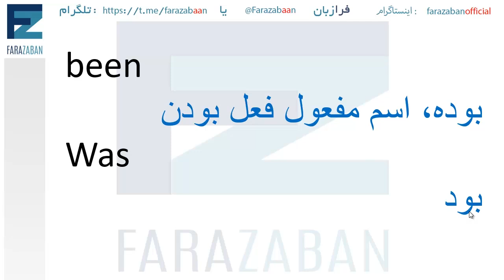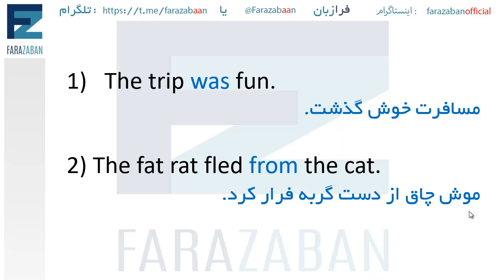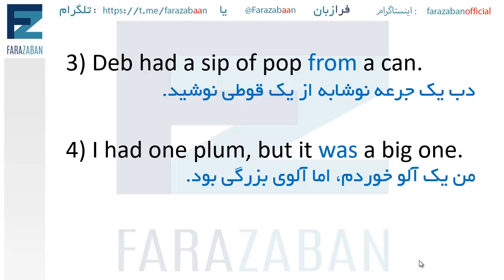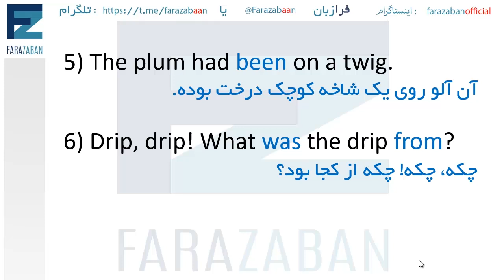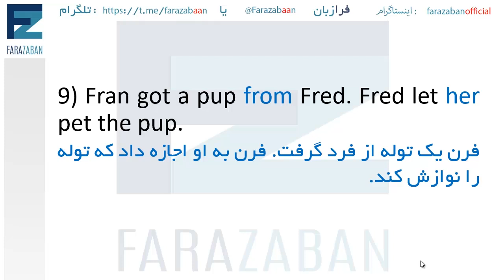آموزش فونتیک و تلفظ صحیح زبان انگلیسی - فرا زبان | تلفظ حروف sight words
در این درس آموزش زبان انگلیسی  از گروه فرازبان به آموزش تلفظ زبان انگلیسی و تلفظ حروف انگلیسی می پردازیم.
در این درس تلفظ انگلیسی به حروف ترکیبی sight words و نحوه صحیح تلفظ آنها می پردازیم

موضوع این درس: آموزش تلفظ زبان انگلیسی ، فونتیک کلمات انگلیسی
sight words
دسته بندی آموزش: آموزش زبان انگلیسی
تیم: گروه آموزشی فرازبان
مدرس: Hana